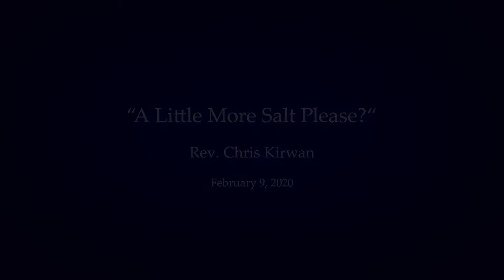Worship at Tuskawilla Presbyterian Church | February 9, 2020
Worship at Tuskawilla Presbyterian Church | February 9, 2020 | "A Little More Salt Please?" | Rev. Chris Kirwan